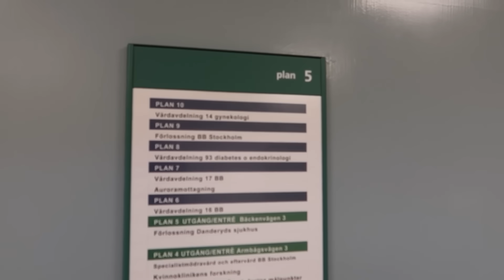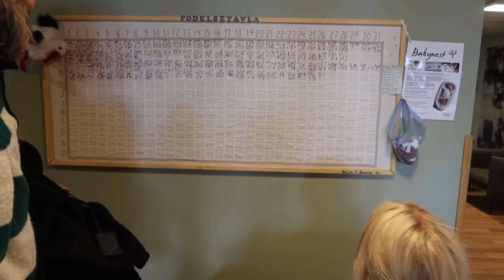DET VAR SOM PÅ FILM! - 11 av 10 poäng! | MIN FÖRLOSSNING - Melina & Jacob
Melina och Jacob är äntligen tillbaka på kanalen och idag får vi höra förlossningsberättelsen om hur lillebror Jack föddes i samma raketfart som sin storasyster! En riktig solskenshistoria som startade med en hinnsvepning!

Välkommen till världen Jack,
välkommen som den du är och som den du kommer att bli 💜